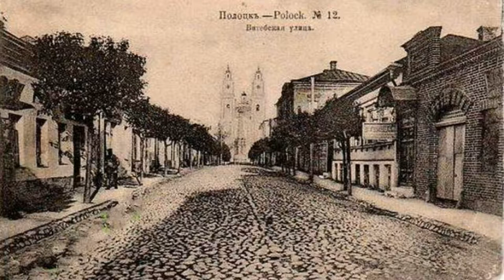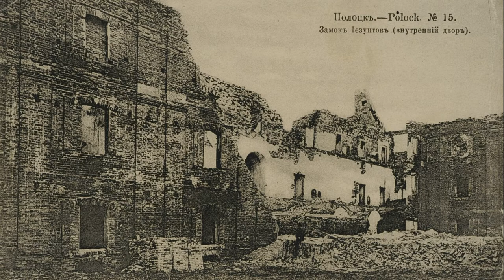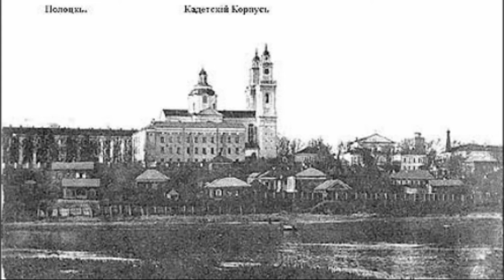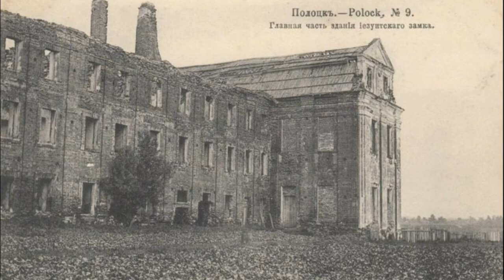Полоцк. Старые фото. Видеоряд // Polotsk. Belarus. Old photos. Video sequence.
Polozk. Weißrussland. Alte Fotos. Videosequenz.
波洛茨克。 白俄羅斯。 老照片。 視頻序列。
Polotsk. Bielorussia. Vecchie foto. Sequenza video.
Ambient Suspenseful Background by MusicLFiles